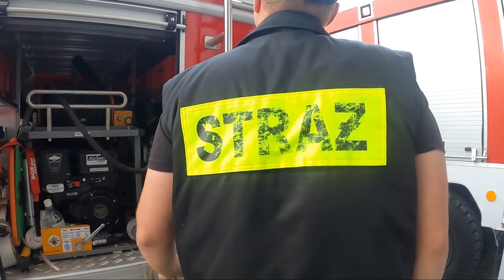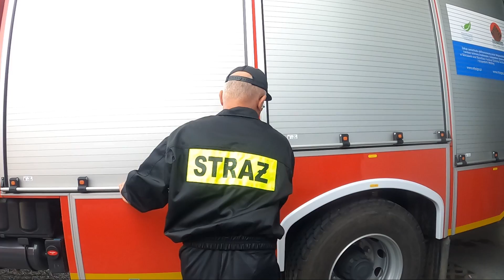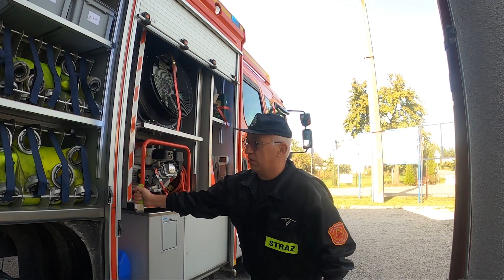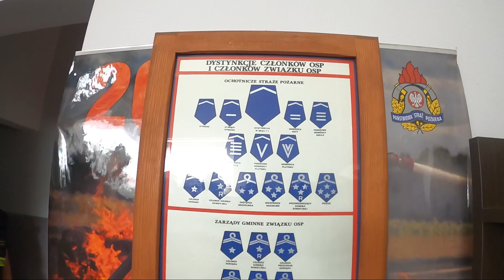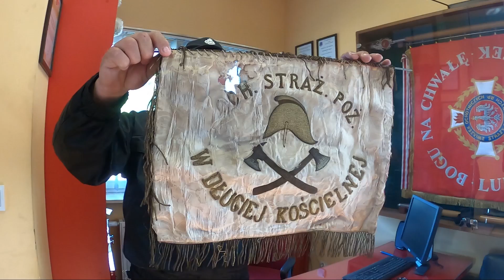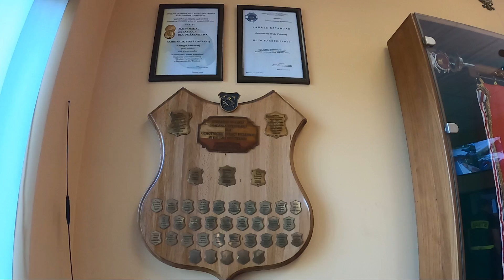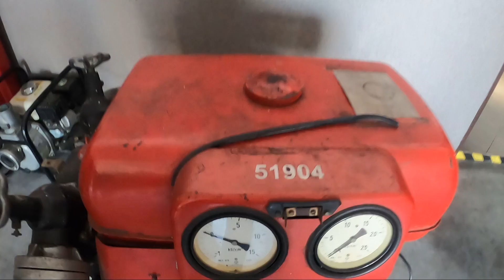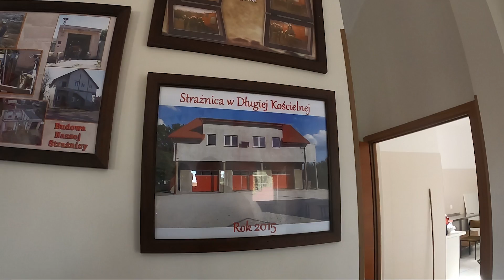OSP DŁUGA KOŚCIELNA - WIZYTA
Przed Wami kolejna jednostka z województwa mazowieckiego, tym razem z powiatu mińskiego - OSP Długa Kościelna. Druhowie przedstawiają wozy, wyposażenie obecne oraz zabytkowe, a także historię jednostki. Ciekawostką jest działająca przy OSP Dziecięca Drużyna Pożarnicza, dzięki której od młodości można zaszczepić w mieszkańcach ducha pożarnictwa. :)

Jeżeli materiał Wam się spodobał, zostawcie komentarz oraz łapkę!

Adrian Socha - Strażak#3164